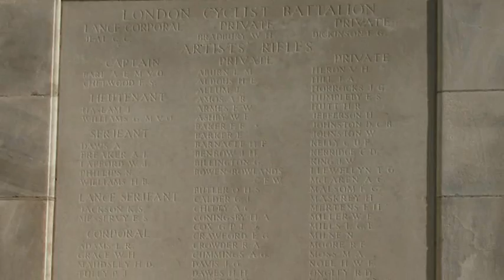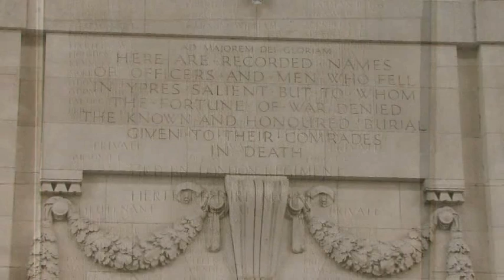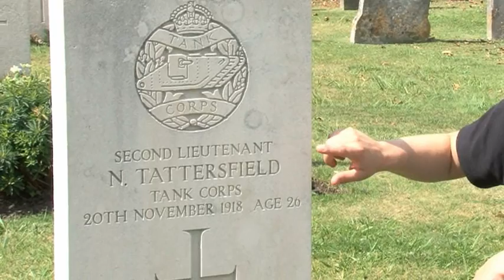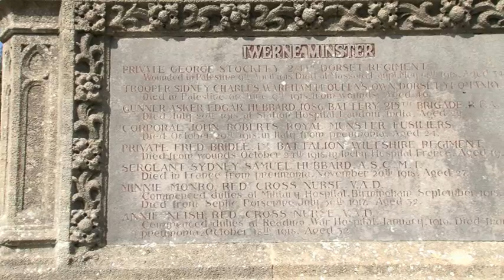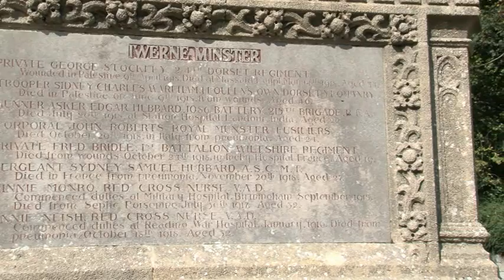Remembering the First World War in Dorset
This short film, part of a series of three, is designed for KS2 teachers to use in the classroom in support of a local history study. It explores.
• Why we remember soldiers that died in the First World War
• Where to find local memorials
• How to read a Commonwealth War Grave headstone
• The story of Neville Tattersfield, a Tank Corps soldier buried in Wareham Cemetery
• Examples of the many and varied memorials in towns and villages across the County
It was created by The Tank Museum and Battlefield History Television.